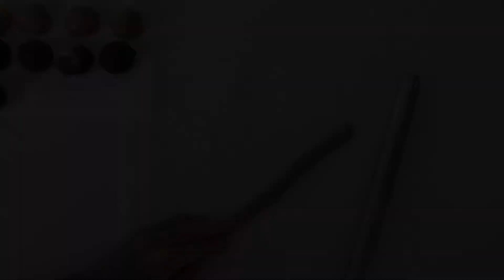Super Soft Leopard Print Sandwich Bread